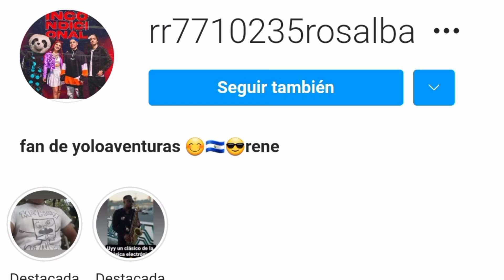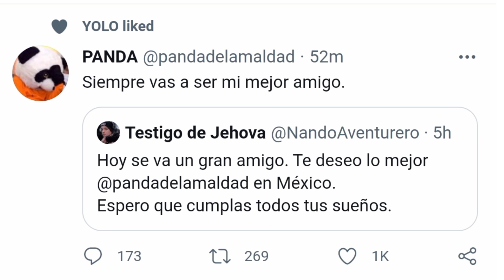MOMENTO QUE PANDA SE FUE A MEXICO *NANDO SE DESPIDE DE PANDA* - YOLO AVENTURAS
🌀DIAMANTES AQUÍ🌀